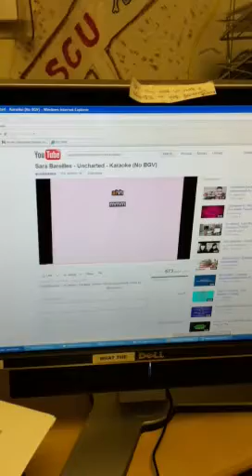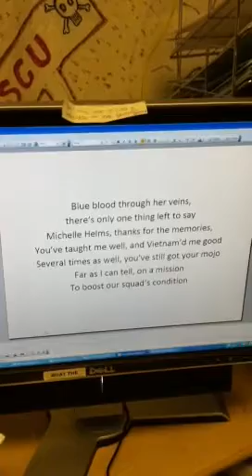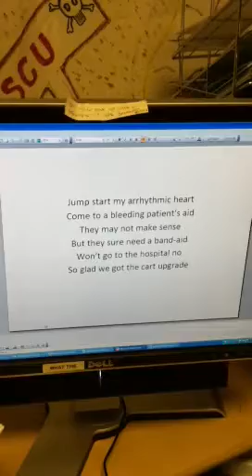We Wear It Proud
To Michele, Banquet 2011

I've learned
That our squad's held together by a spirit that has finally
returned
With her knee fixed up, well she's rearing to go

Has us
Treat from the heart
Heal our patient's scars
"Compassion is the first, best option"

Set free
All the fear and the doubt and the worry that were going to have
kept me
From being the best EMT that I could be

Has on her white doctor's coat
Her trusty stethoscope
She's even got the tie-die poppin'

Blue blood through her veins, there's only one thing left to say
Michelle Helms, thanks for the memories,
You've taught me well, and Vietnam'd me good
Several times as well, you've still got your mojo
Far as I can tell, on a mission
To boost our squad's condition

Each day
I'm counting up the minutes 'till I get call
Cause I can't stay
Still in the office and just stare at the wall

No I'm not slow, though
There's so much that I still don't know
Oh, everything's a learning process.

Jump start my arrhythmic heart
Come to a bleeding patient's aid
They may not make sense
But they sure need a band-aid
Won't go to the hospital no
So glad we got the cart upgrade

These are some good friend's I've found
The blue suits us well; we all wear it proud

Aware
That when an MCI hits, it's our duty to be
prepared